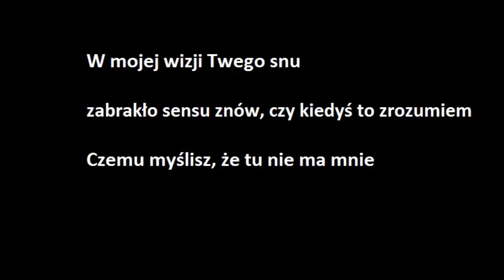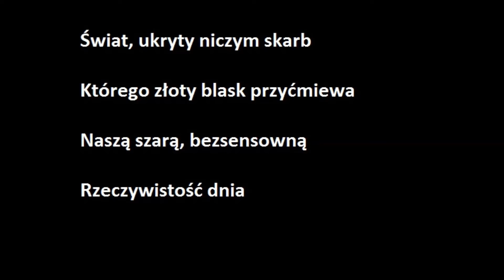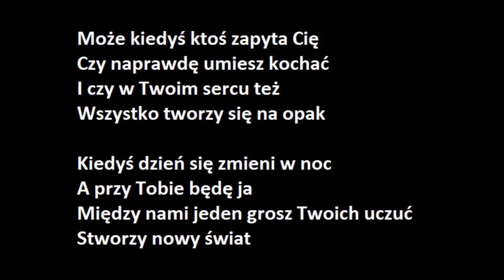PZPR - Ukryty Świat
Utwór z płyty "120 naszych życzeń" z 2001 roku.
Nagrano w studiu Nędza w Kielcach.

Słowa i muzyka: Daniel Lurzyński